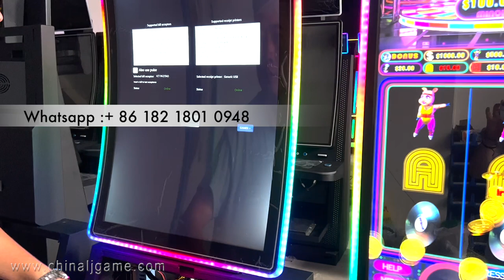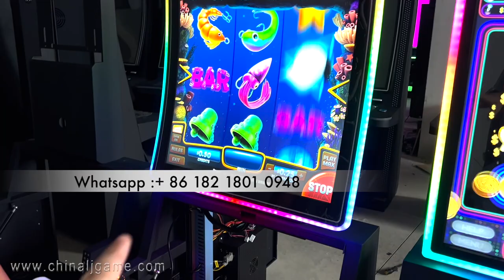touch screen 43 inch Texas Houston Curved Video Slot Games Metal Box made in china for sale